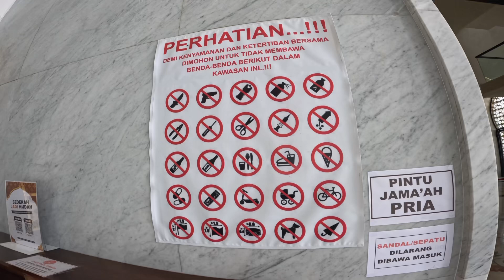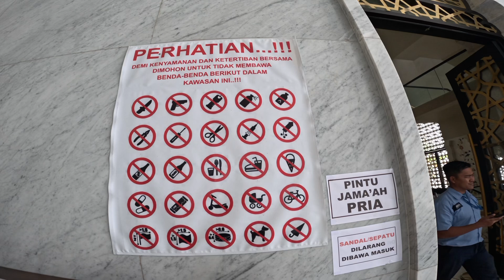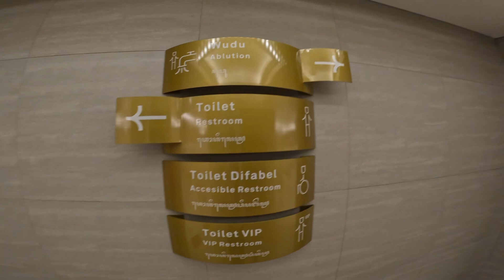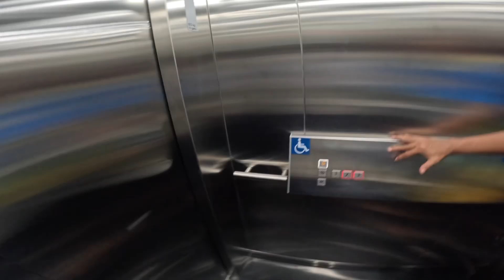మీరెప్పుడైనా మస్జిద్ చూసారా?? Indonesia Tour by Cycle | Bali Tour | India To Australia Tour By Cycle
ఇక్కడ సెలెబ్రిటీని అయిపోయా - Indonesia Tour by Cycle | Bali Tour | India To Australia Tour By Cycle | Ranjith on Wheels

Hey everyone, if you're interested in supporting my journey, here's how you can help me out. You can contribute to my ride through UPI using the ID ranjithvlogs12@oksbi or 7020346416.
IFSC:SBIN0013331
Instagram:  Hey everyone, if you're interested in supporting my journey, here's how you can help me out. You can contribute to my ride through UPI using the ID ranjithvlogs12@oksbi or 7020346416.

Join me on my exciting Vietnam to Cambodia Cycle Tour and experience the amazing vlogs I'll be sharing.

Let's embark on this incredible adventure together!

And remember, it's not just about the journey, but also the fishing experiences in Vietnam and Cambodia.